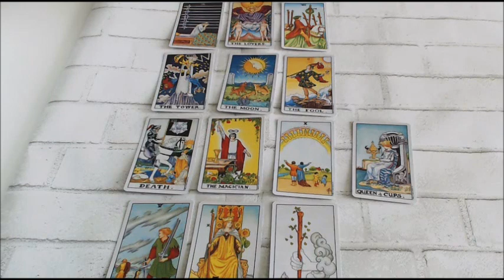WEEKLY TAROT THROW JULY 2 2018 - NEED FOR A TIME OUT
WE NEED TO FOLLOW SEBASTIAN'S LEAD THIS WEEK AND TAKE SOME DOWN TIME (ALONE TIME)...

THE WEEK WILL HAVE SOME PRETTY EXTREMES FOR ENERGY, RIDE IT AND KNOW IT WILL GO OUT AS FAST AS IT CAME IN...  GRAB A COLD DRINK AND JUST SIT. BE THE STAR IN ONE OF THOSE PEPERMINT CANDY COMMERCIALS  : )~